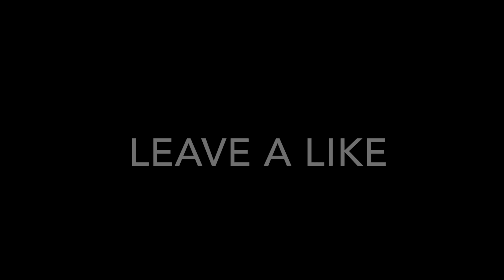Fortnite Highlights - Solo Gauntlet Finals Round 2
Song: i - Lil Skies